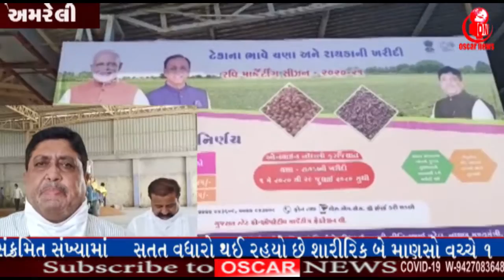બગસરા માર્કેટીંગ યાર્ડમાં ટેકાના ભાવે ચણાની ખરીદી શરૂ| OscarNews | News Channel | Latest News